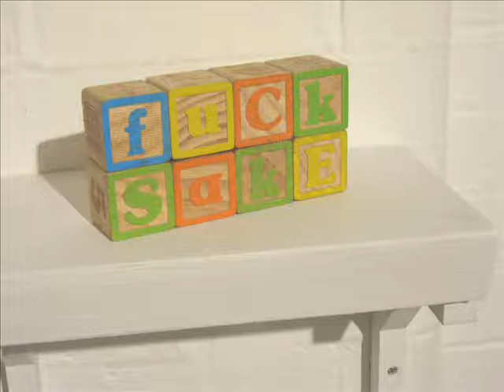Play & Skinned Knees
CultureNorthernIreland visit Catalyst Arts gallery and talk with curator Charlotte Bosanquet about their latest member's show, entitled 'Play & Skinned Knees'.